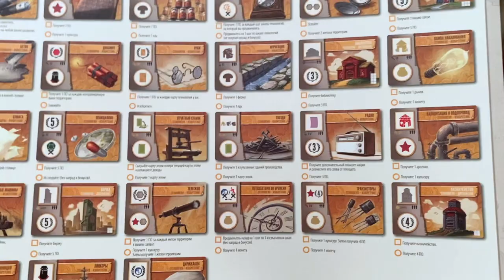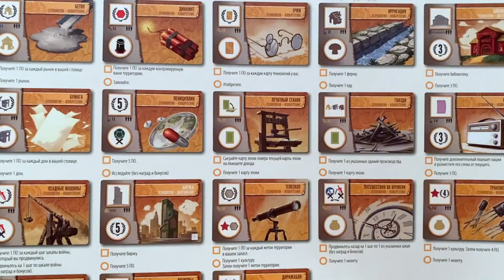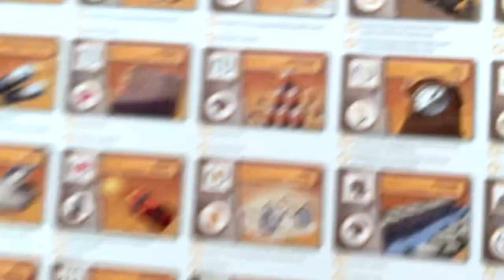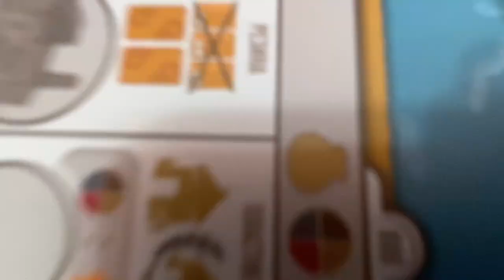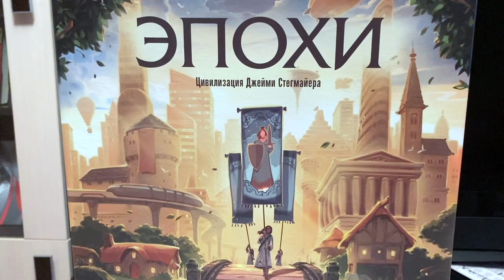ЭПОХИ (Tapestry) - Играем в настольную игру "Эпохи". Let's play.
Просто игровой процесс, без правил и объяснений, без мнений и комментариев. Только одна партия с автомой. Tapestry (Эпохи) - настольная игра.